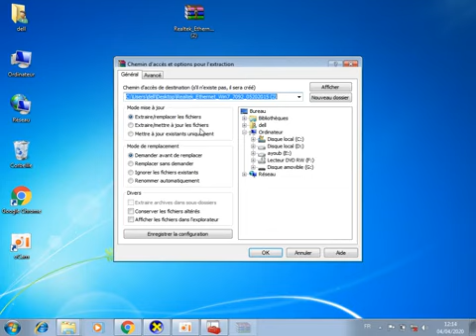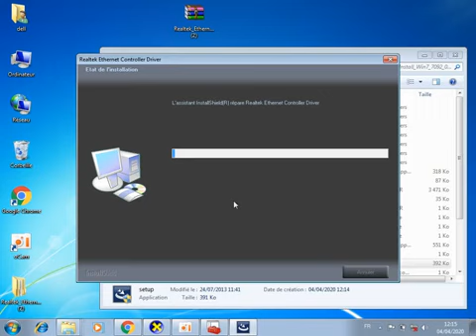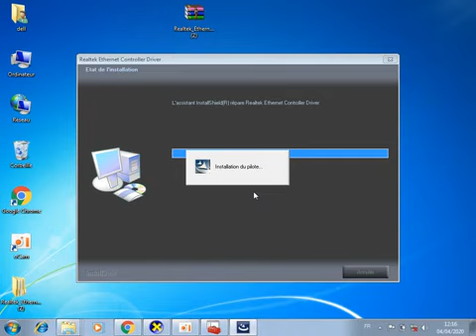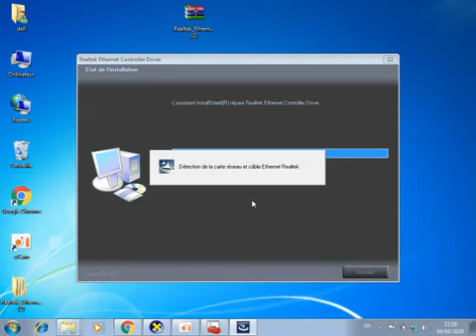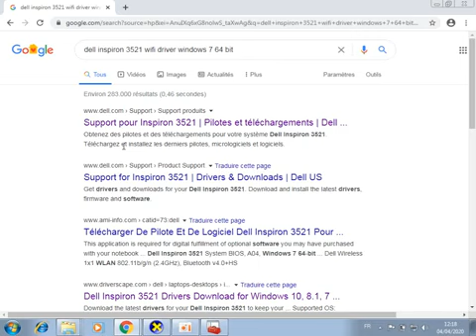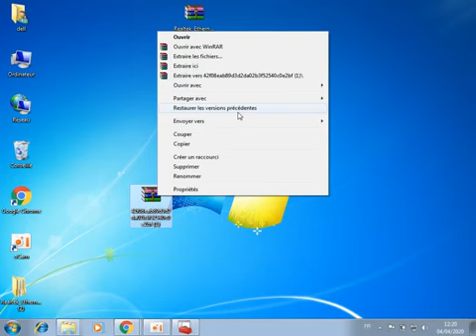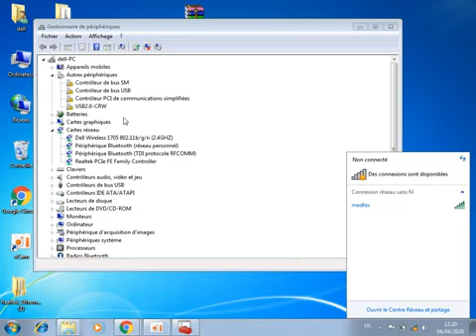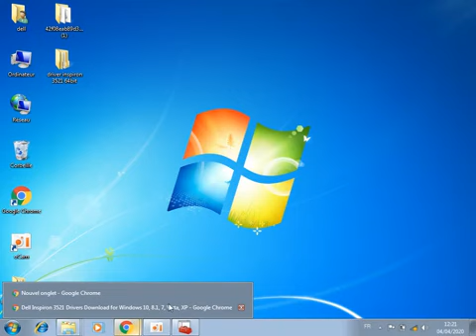حل مشكل عدم وجود تعريفات في الحاسوب